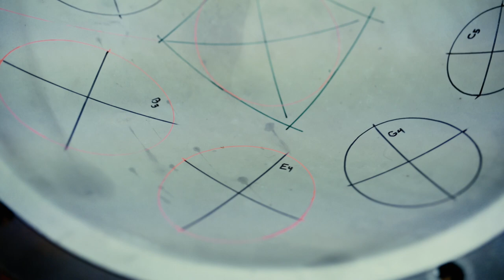Aggion Pantam Documentary Episode 2.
This is a documentary based on the story and  the building process of Aggion Pantam.
From the first experiments and hammerings till the final stages .

Cristos Tolis  &  Sub.Urban images and soundscapes: Video shooting and editting.
Zoltan Lakner : Soundtrack.
Vaggelis Markantonis: Soundtrack editting.